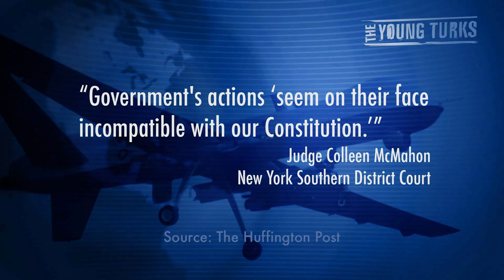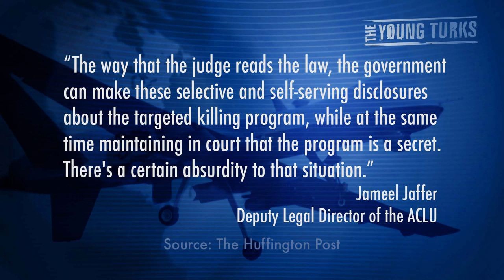No Details Allowed on Obama-Ordered Drone Killing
"The Obama administration will be able to keep secret its legal justification for killing without a trial an American suspected of joining al Qaeda after a federal judge on Wednesday dismissed most of a lawsuit filed by the American Civil Liberties Union and The New York Times."*

Anwar Al-Awlaki, a U.S. citizen, was killed in a drone strike. Under what circumstances? We aren't allowed to know, the Freedom of Information Act apparently doesn't apply. Why not? Cenk Uygur explains.